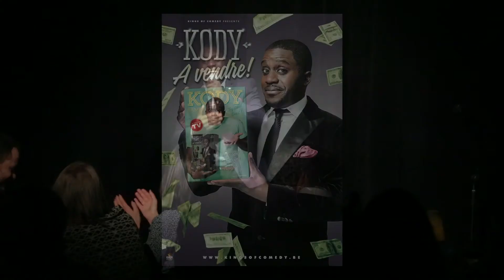Kody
King of the Stand-Up, don't miss Kody and his devastating prose at the Stand Up Comedy 100% Belgian on April 23! His mix of charm and cynism will plunge you into the world of glamourous humor!

Stand-Up Comedy 100% Belge
Monday 23/04 – 7pm
The Comedy Store London
1a Oxendon St, London SW1Y 4EE